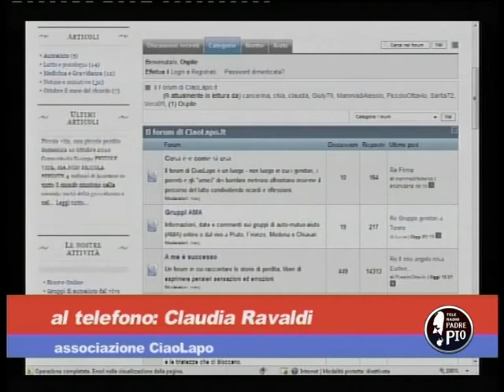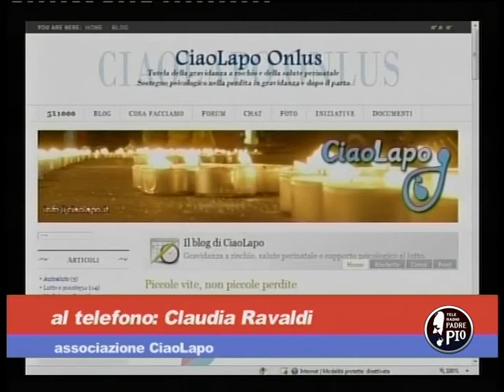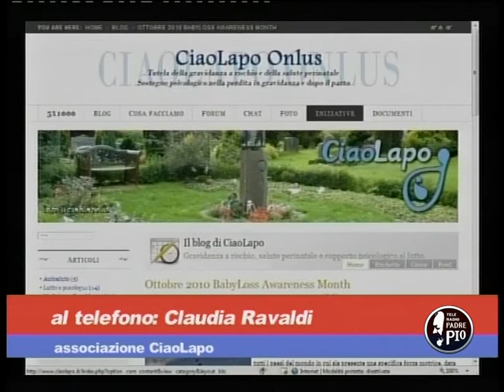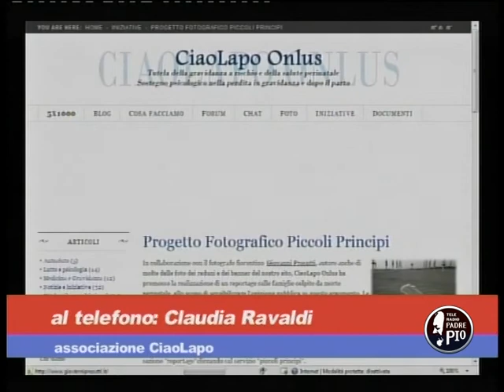Intervista CiaoLapo I parte